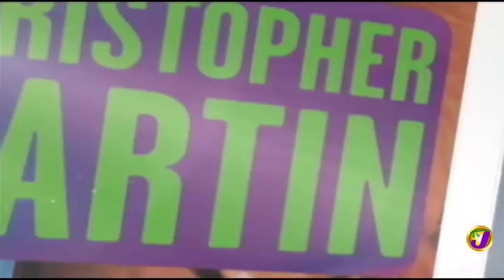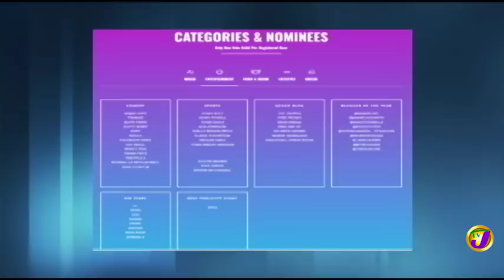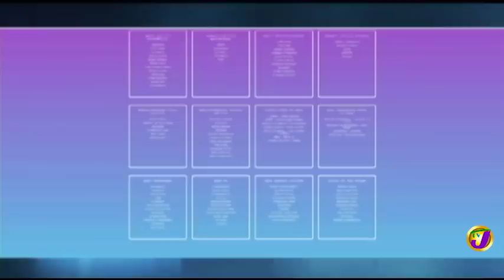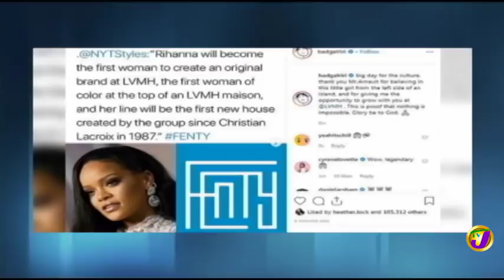TVJ Entertainment Prime - May 15 2019